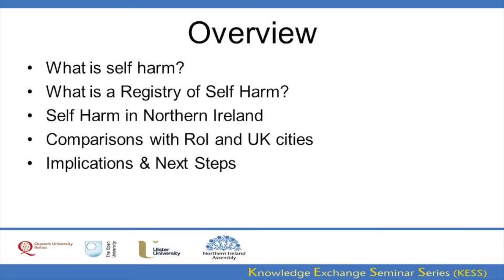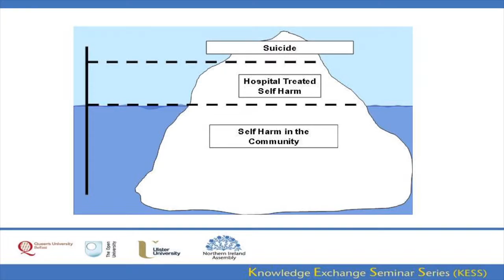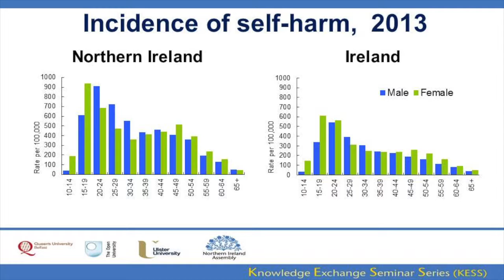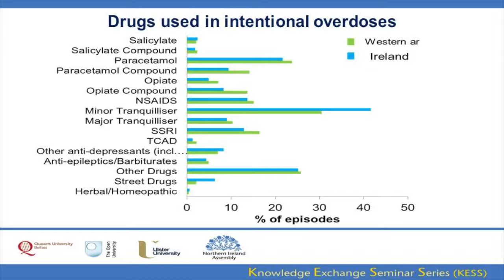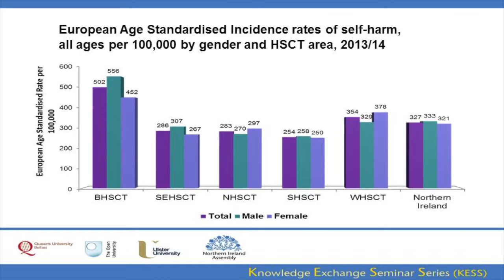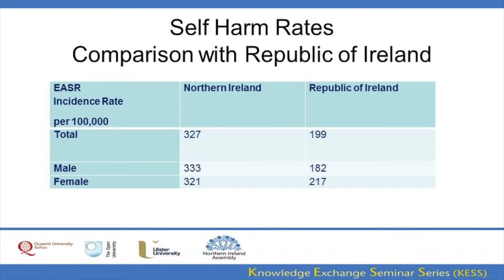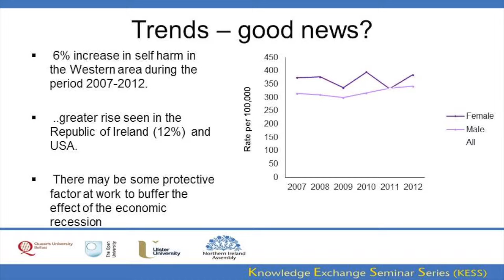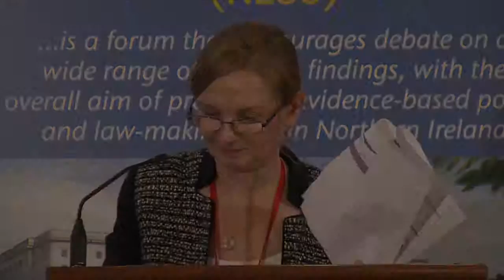4 November 2016 - Findings from the Registry of Self Harm for Northern Ireland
Dr Denise O’Hagan, (QUB)

A National Registry of Self-Harm has been operating in the Republic of Ireland since 2002. Under the Northern Ireland (NI) Suicide Strategy a Registry of Self Harm was piloted in the Western Health & Social Care (HSC) Trust area from 2007. The Registry was then implemented across all five HSC Trusts from April 2012.

The purpose of collecting data for the Registry is to: (i) assess the impact of self-harm and suicidal ideation on health and social care services; (ii) inform service design and provision in respect of self-harm and suicidal ideation; (iii) inform policy development in terms of mental health promotion and suicide prevention; and, (iv) inform local communities and other key stakeholders of incidence levels.

The presentation delivers key findings from the annual report for 2013-14, looking at NI-wide data and comparisons with other countries to highlight differences, such as high levels of alcohol involvement and high rates of drug over-dose in NI. It also presents key findings from the Western Trust area since its inception in 2007.